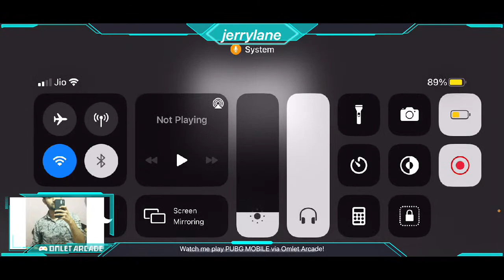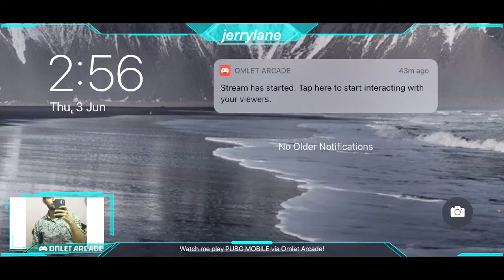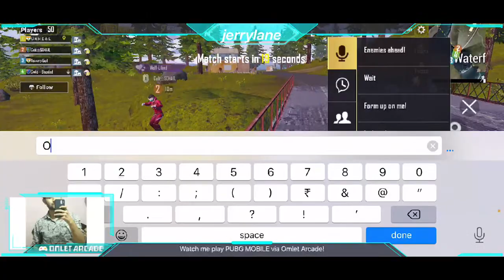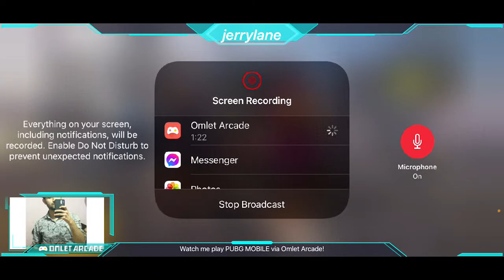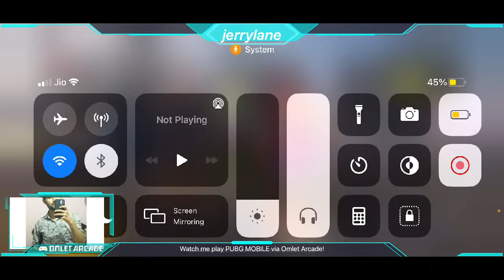Pubg mobile live, iphone 11 | JERRY LANE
Watch me play PUBG MOBILE - NEW MAP KARAKIN via Omlet Arcade!